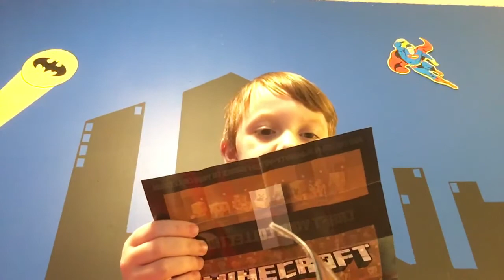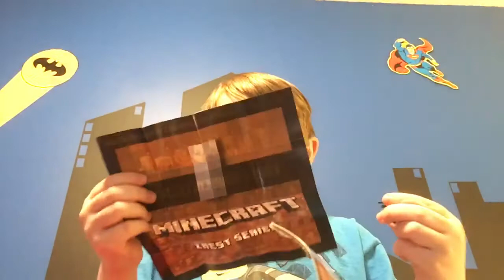Minecraft blind box